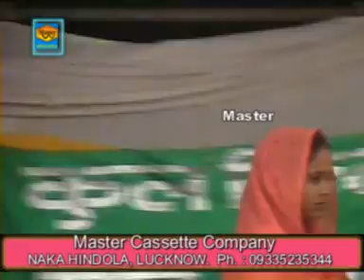New Mushaira \\ Shaista Sana - शाइस्ता सना \\ Master Cassette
Video Name: New  Mushaira \\ Shaista Sana - शाइस्ता सना
Copyright: Master Cassettes
Vendor:  A2z Music Media.

Watch " Shaista Sana” From Bismillah.